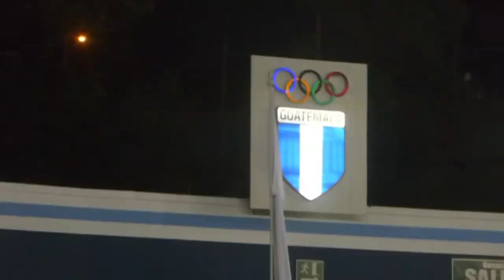AMÉRICA EMPATA EN GUATEMALA - COMUNICACIONES VS CLUB AMÉRICA - Vlog #160 - Del Crema Soy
Anchor : anchor.fm/delcremasoy.

El equipo de Comunicaciones empató 1-1 con el América en el estadio Doroteo Guamuch Flores, con goles de Gerardo Gordillo (81') y Sebastián Córdova (90'), en un duelo que tuvo como protagonismo al central Jair Marrufo.

Comunicaciones 1-1 América
El partido correspondió a la ida de los octavos de final de la Liga de Campeones de la Concacaf.

Que tendrá su último capítulo el próximo miércoles 26 de febrero en territorio mexicano.

El central Jair Marrufo se robó el protagonismo en un duelo donde Comunicaciones intentó pero no podía abrir el marcador.

Esto, ante un cuadro americanista que no se desordenó en ningún momento.

Marrufo dejó pasar muchas faltas fuertes por parte de ambos equipos.

Y no mostró una tarjeta roja a Andrés Lezcano por una violenta falta contra Andrés Ibargüen.

Primeras acciones de juego
A los 6’ y a los 8’ llegaron los primeros disparos a las porterías de José “Chepo” Calderón y de Oscar Jiménez.

Primero fue Jostin Daly en un tiro desviado, y ante ello, respondió Sebastián Córdoba.

Luego, a los 11’, intentó Alejandro Galindo para los locales pero el partido continuaba empatado.

Pasado los 15’, Víctor Manuel Aguilera se antepuso ante Andrés Lezcano al ingreso del área 16.50 y los jugadores albos pedían falta, pero Jair Marrufo no pitó nada.

En 25', la lectura era de un partido aguerrido y luchado por los cremas pero con poca claridad en la ofensiva.

Mientras que los jugadores de las águilas eran más ordenados.

Cuando el cronómetro marcaba el 28', Richard Sánchez intentó fuera del área con un remate a nivel del césped.

Pero fue encontrado de buena forma por "Chepo" Calderón al recostarse a su lado izquierdo.

Lezcano se salva de ser expulsado
Era el 31', y Andrés Lezcano se salvó de ser expulsado por una falta fuerte al pie de apoyo del americanista Andrés Ibargüen.

Un minuto después, fue Agustín Herrera el que cometió una falta contra Bruno Valdez, y se marcó un tiro libre a favor del cuadro visitante.

El árbitro empaña el partido
El central estadounidense de origen mexicano, Jair Marrufo, dañó el espectáculo en su primeros 45 minutos.

Esto, al dejar evolucionar un juego violento, y no mostrar ninguna tarjeta amarilla.

Pese a que hubo una jugada de Lezcano que merecía ser expulsado del encuentro.

Jostin Daly intentó a los 48', cuando tras una buena jugada de Lezcano dejó al costarricense solo frente a la portería y éste sacó un tiro que llegó a las manos de Oscar Jiménez.

Lezcano y Herrera desaprovecharon
Comunicaciones se fue hacia adelante en una buena jugada de Agustín Herrera tras el fallo de Emanuel Aguilera, quien tuvo como último recurso agarrar al futbolista de los cremas, y el central no marcó la falta.

Al 64', Andrés Lezcano envío totalmente desviado un tiro que prometía para más ya que quedó solo frente al portero Jiménez.

Un minuto después, el América atacó y un centro perfecto llovido por la banda derecha pero que fue extraordinariamente recortada por Gerardo Gordillo, y enviada al tiro de esquina.

En esa jugada, Richard Sánchez cobró la jugada y el esférico legó a Santiago Cáseres para un remate directo a Calderón.

Gol de Gerardo Gordillo que hace soñar a los cremas
Se jugaba el 81' cuando Gerardo Gordillo aprovechó una jugada que llovió desde la banda de la izquierda para el 1-0.

Se cobró un tiro de esquina por parte de Maximiliano Lombardi, y el centro fue rechazado por Bruno Valdez.

En la segunda jugada llovió un centro que llegó a la cabeza de Gordillo para la primera anotación.

Los jugadores mexicanos pedían falta en la jugada de la anotación.

Córdova empató el juego en el 90'
Sobre el final del encuentro,  el argentino Sebastián Cáseres sacó un remate que Calderón rechazó.

Pero allí se encontraba Córdova para sentenciar el marcador 1-1 a los 90'.